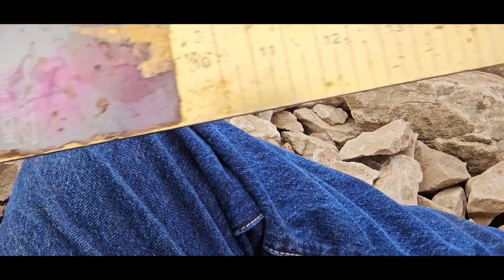Cheatham Dam SAUGER SLAM!! With Uncle Dave's Big Adventures!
Catching big sauger behind Cheatham Dam once again with Dave from Uncle Dave's Big Adventures! I hope that you enjoy the video! 🙏🏾🙏🏾🙏🏾